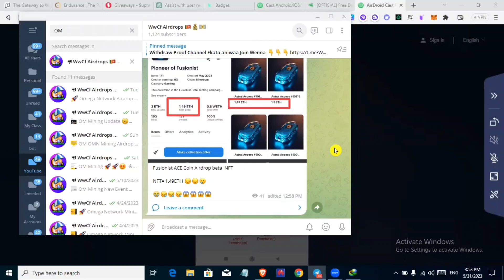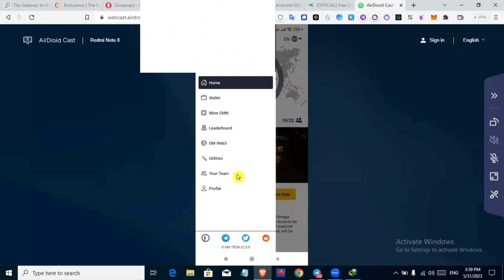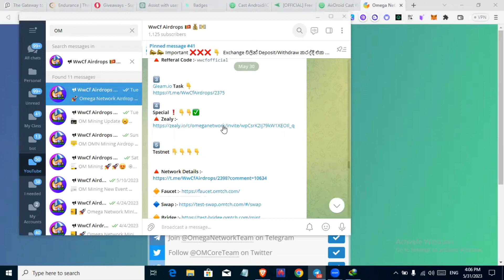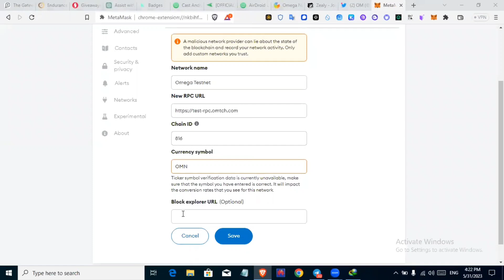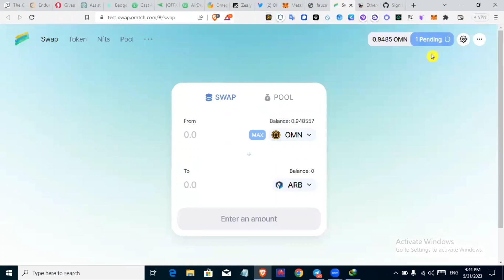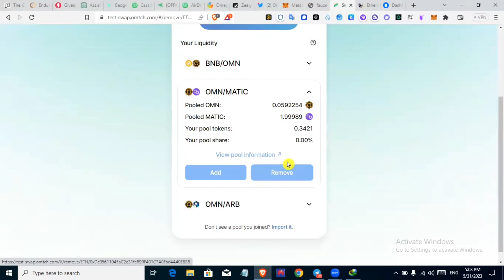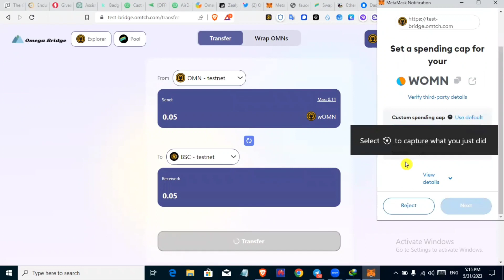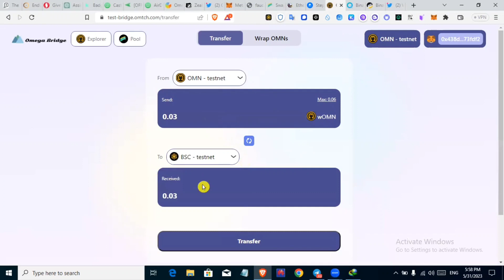Omega Network Airdrop | OMN Mining App | OM | OMN How to make money online Sinhala | WwCf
Omega Network Airdrop | OMN Mining App | OM | OMN How to make money online Sinhala |